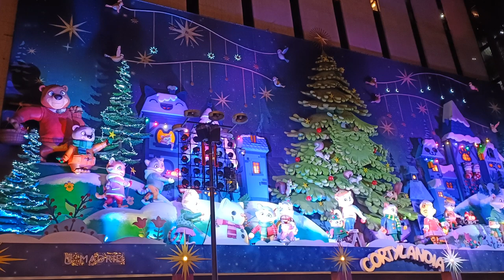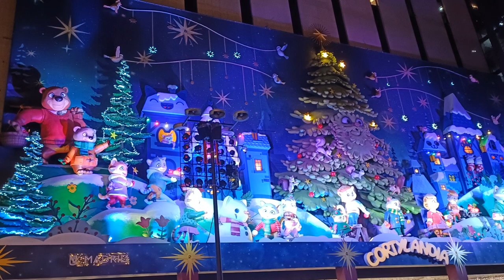Cortylandia 2023 completo